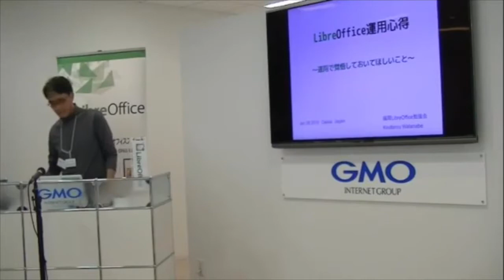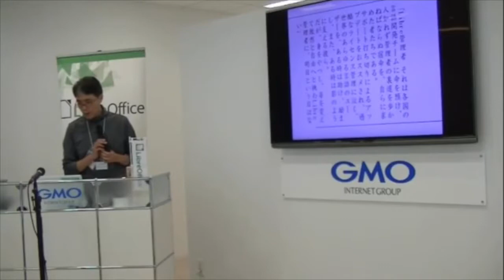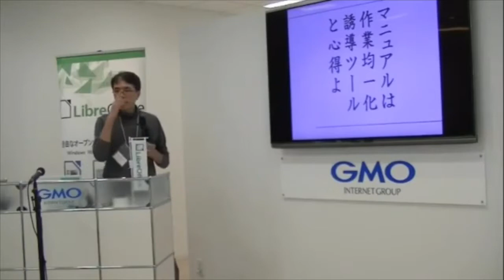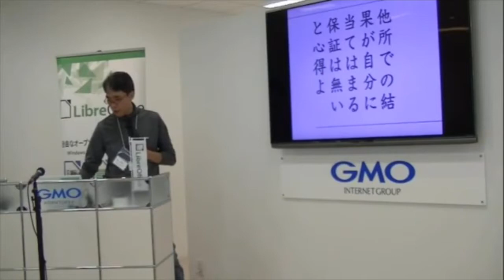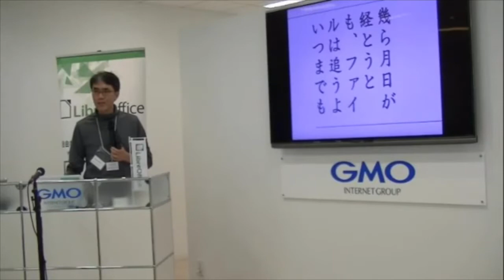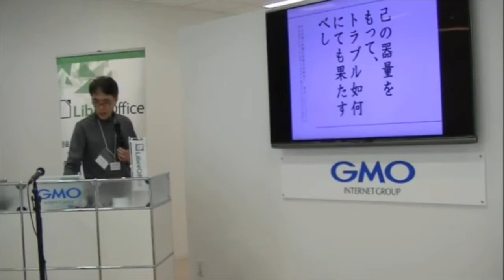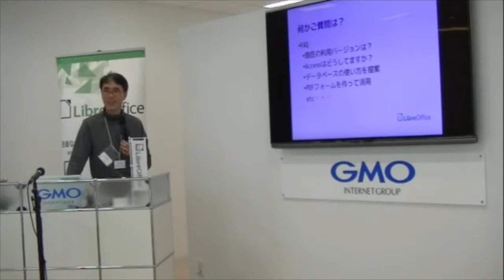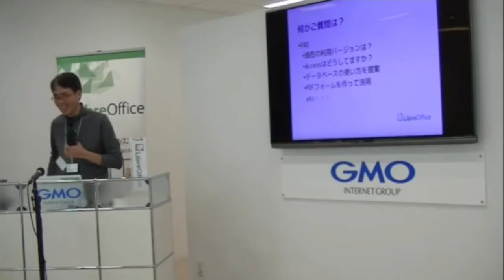2 渡辺浩太郎 LibreOffice運用心得の條（LibreOffice運用で覚悟しておいてほしいこと）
渡辺浩太郎氏 プロフィール

福岡市某団体：総務課所属・雑用担当。2011年LibreOffice導入時のメイン担当＆マニュアル作成者兼苦情対応係（現在はシステム担当ではありません）。導入・運用に携わった経験を踏まえ、LibreOffice導入に対する管理者の心構えをザックリとお話しします。移行のハウツーではお伝えできない気構え等を、1から10までにまとめ、最後に心得の條として「言葉」にしました。ユルーイ気持ちでお相手ください～。よろしくおねがいします。移行ハウツーについては個人的にお尋ねください！！お待ちしています。